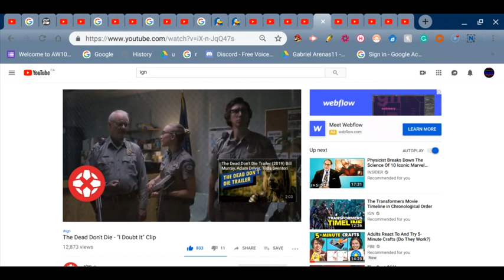The Dead Don't Die - "I Doubt (Reaction) Therooloflooned